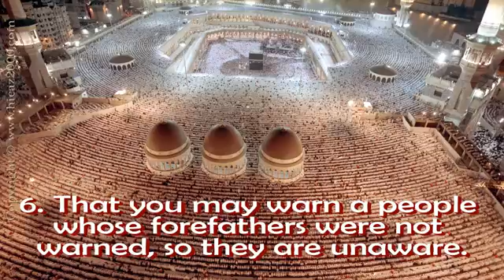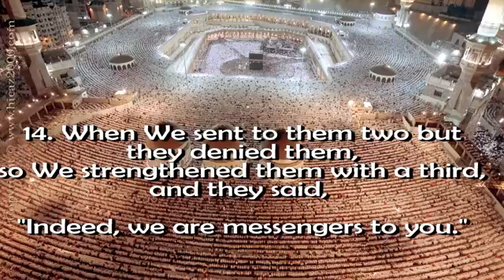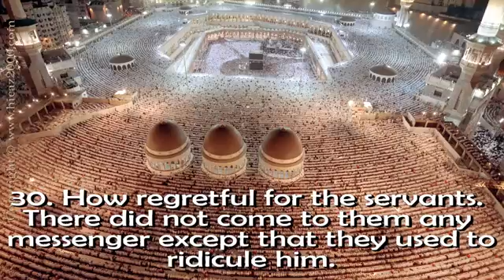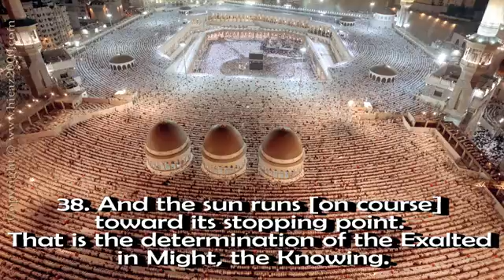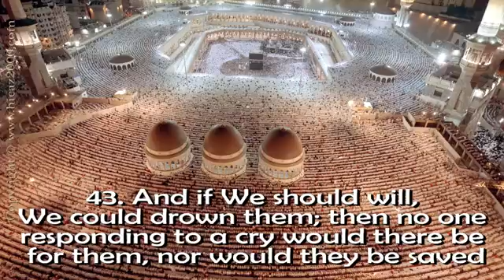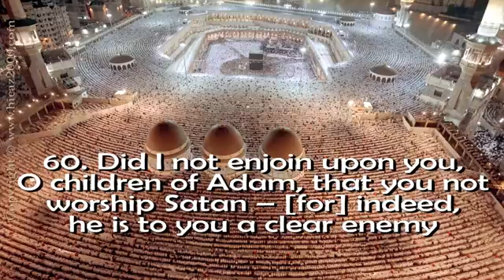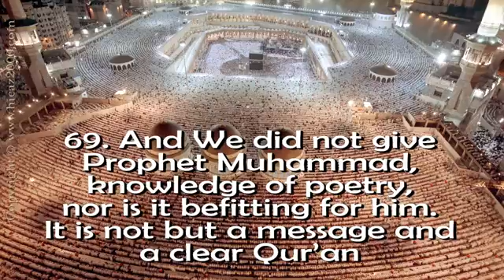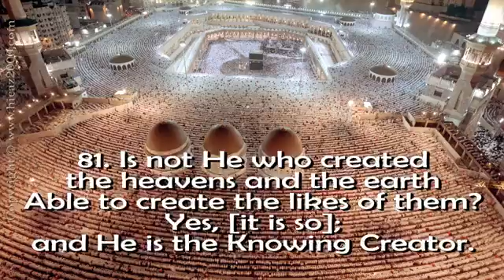٣ يناير، ٢٠١٧